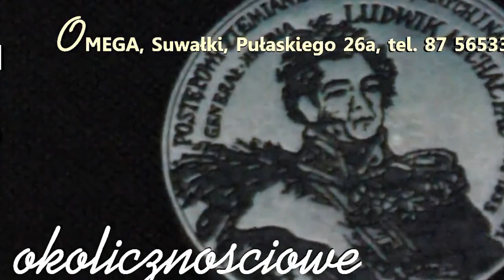Suwałki. 99. rocznica odzyskania niepodległości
Suwałki, 11 listopada 2017
Obchody 99.  rocznicy odzyskania niepodległości przez Polskę